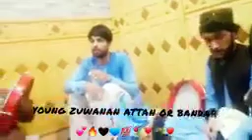Dar ShaissTaa Masst Haqiqiii_Bandaŕ da Nasro_Kakar واہ زبردست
dr Zoya kakar pashto songs,pashto new songs,shah farooq new songs
pashto bandar 2022
pashto funny bandar
pashto tapay
Pashto bandar
تالی درب ۔pashto songs
pishin bandar
afghanistan bandar
talidrab 2022
afghan songs
tali drab
chamanwala 2022
mastjapanibandar 2022
baandar
pashto funny videos
Pashto funny bandar
Pashto tali drab
Pashto shorts
Norak showqi
norak showqi songs
pashto attan song
quetta pashto attan
pashto attan dance
Pashto attan
pashto attan songs 2020
pashto attan quetta
mast attan
pashto attan song and dance quetta
quetta attan
pashto attan music
quetta attan group
mast attan songs
quetta attan songs
quetta attan steps
pashto attan saaz
pashto attan dhol
pashto attan new 2019
pashto attan afghanistan
pashto attan 2020
afghan attan
best attan
norak showqi new pashto song
norak showqi armani tapay
norak showqi pashto songs
norak showqi song 2021
norak showqi new song 2021
motivation story shorts video
Shorts video
viral videos
viral dance
viral internet moments
Viral
Pashto shorts
pashto song 2022
pashto music
Shah farooq new songs 2023
wali darman pashto songs
wali darman pashto new tapay
wali darman new songs
Wali darman
Hamed zaheer
hameed zaheer
hameed zaheer songs
wa mata nor bewafa ma yadawe
Hameed zaheer pashto song 2022
pashto songs chaman showqi
chaman music
Chaman showqi